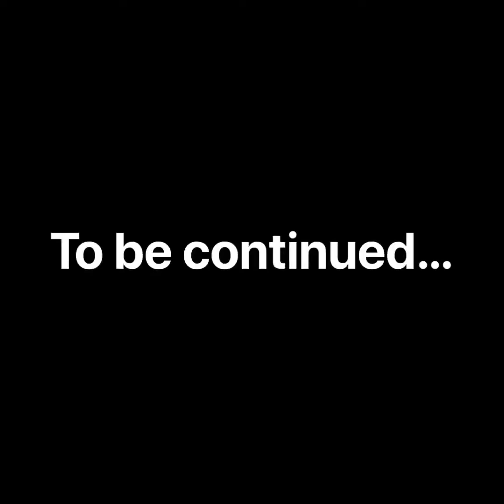Pilot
fmot: marimbaa__